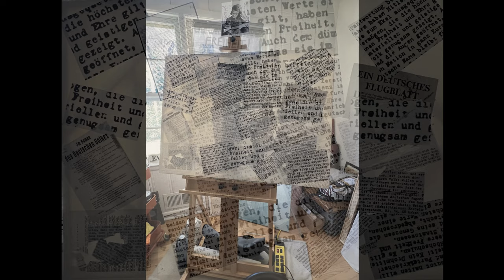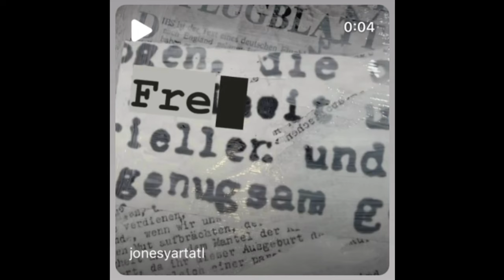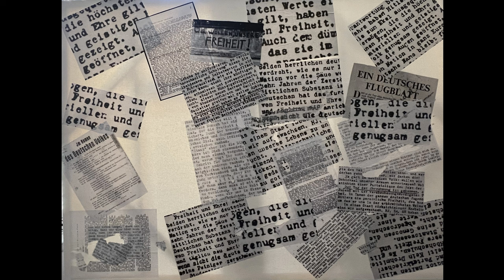KRISTA JONES: "Creative Process", Slides with Artist voiceover [SOPHIE SCHOLL PROJECT]